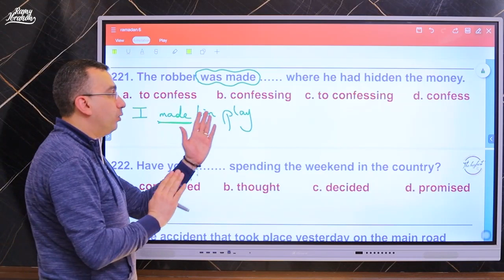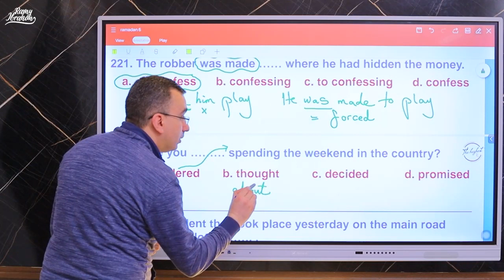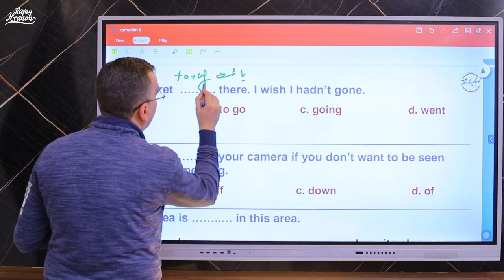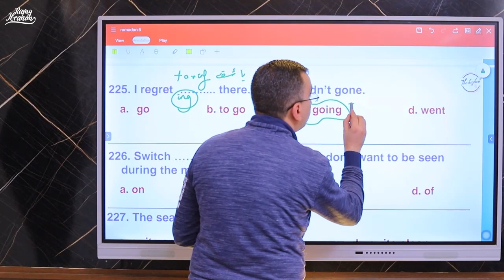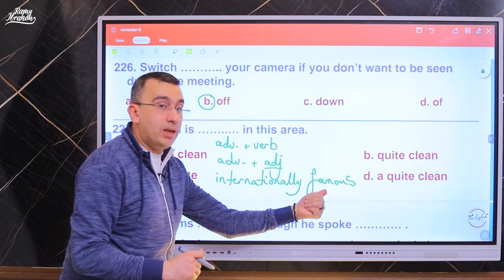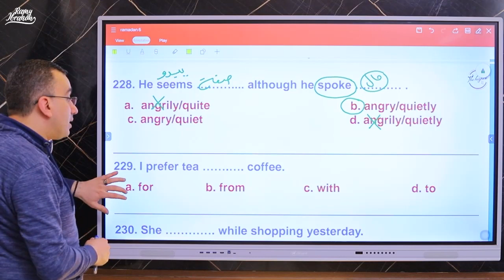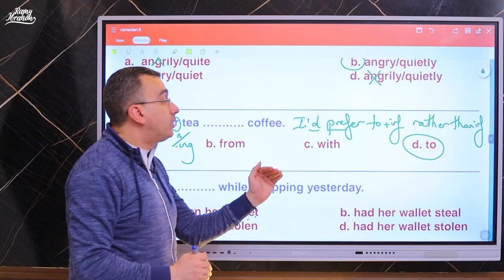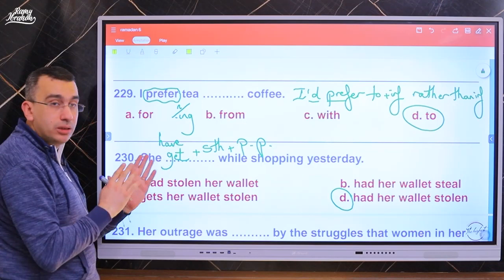معلومة فى 10 دقايق بعد التراويح🤩مع مستر رامى ابراهيم اليوم || 23 رمضان